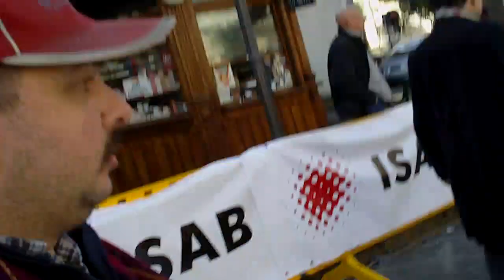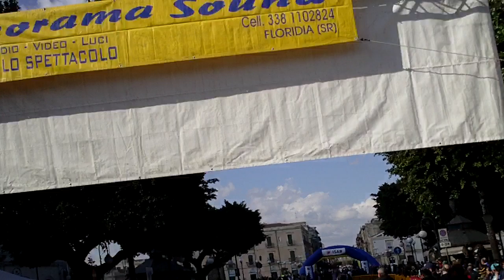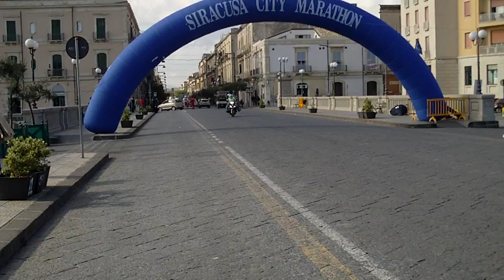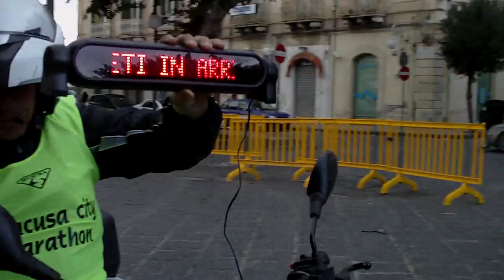Siracusa City Marathon - 27 gennaio 2013 - Servizio AVCS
Momenti "rubati" durante la Siracusa City Marathon di domenica 27 gennaio.
Sì: avrei anche potuto mettere della musica al posto dei rumori e dei suoni, ma ho pensato che così il filmato dia più anche l'idea di quello che è successo, e di come è stata vissuta questa esperienza ^_^ [e poi se non ci metto musica creative commons youtube finisce che mi rimuove il filmato...]